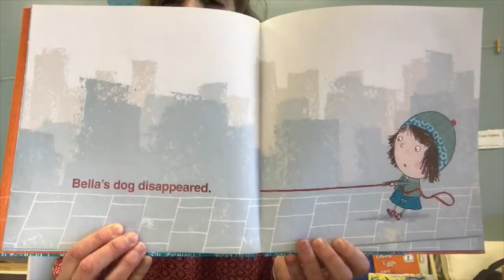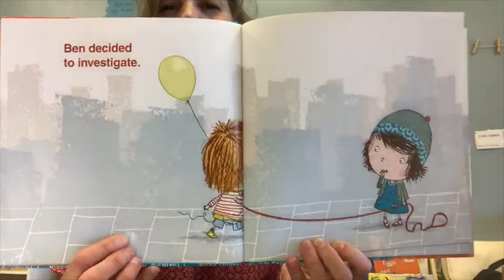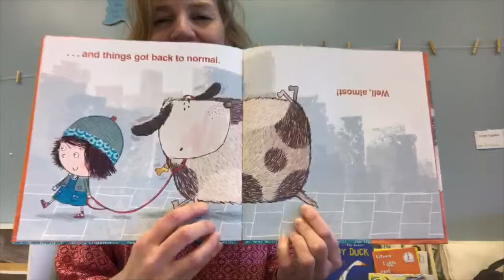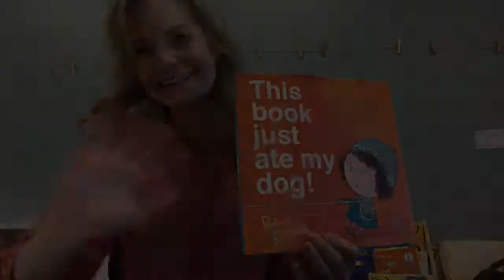This Book Just Ate my Dog